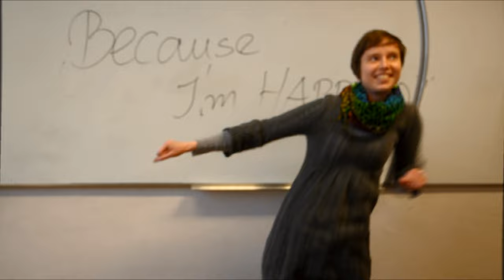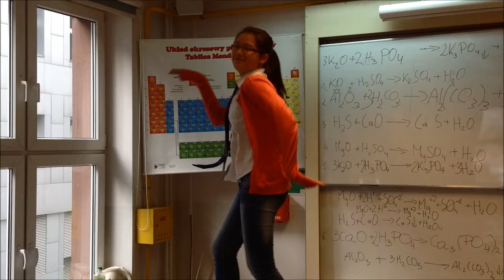Pharrell Williams - Happy (We are from TWARDA)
Film promujący Gimnazjum Dwujęzyczne nr 42 na Twardej :)

PROJEKT TWARDA - HAPPY 2014
Dziękujemy Dyrekcji Gimnazjum Dwujęzycznego nr 42 w Warszawie - p. Małgorzacie Tarce i p. Wandzie Turlej za możliwość realizacji projektu oraz wszystkim, którzy aktywnie i biernie wspierali nasze działania, a w szczególności Pani Jolancie Zawór, za pomysł i wsparcie w realizacji projektu :)

TWARDA -- HAPPY TEAM:
Aleksandra Żółkowska
Joanna Mątwicka
Kotańska Anna
Chi Le Kim

przy koordynacji
p. Jolanty Zawór

W nagraniu gościnnie wystąpili (w kolejności pojawiania się):
p. Krystyna Skowrońska
p. Dorota Zięba
p. Renata Mizeracka
p. Anna Federowicz
p. Wanda Turlej
p. Agnieszka Sotkiewicz
p. Joanna Szwajkowska
p. Alicja Szczypczyńska
p. Danuta Karczewska
p. Bożena Ziółkowska
p. Elżbieta Herse
oraz
p. Jacek Gotkowski

Uczniowie biorący udział w nagraniu (według kolejności alfabetycznej):
Aswani Anita
Bełza Edyta
Białowąs Magdalena
Bolimowska Karolina
Borowczyk Urszula
Bowanko Aleksandra
Czarnecki Błażej
Fatyga Zuzanna
Gawroński Łukasz
Godlewska Jadwiga
Hoang Anna
Jackowska Patrycja
Jaroszek Aleksandra
Kachniarz Patryk
Kamińska Klara
Klimko Zuzanna
Kojło Natalia
Kordulski Borys
Korgul Karolina
Kotańska Anna
Kotarski Adam
Krak Hania
Kwiecińska Daria
Lach Albert
Le Kim Chi
Lech Dominika
Lucas Marianna
Łuczak Magdalena
Maciejewski Kacper
Majkusiak Jędrzej
Markowska Emilia
Mątwicka Joanna
Molas Wojciech
Nechytaylo Miroslav
Nguyen Liza Linh
Niewiaromski Jędrzej
Oleksy Dominika
Pajda Gabriel
Paluszek Agnieszka
Paluszek Marta
Przygódzka Anna
Saładyk Bartosz
Skrzypek Ilona
Słomnicka Martyna
Smolik Adam
Szczepańska Natalia
Szefner Gustaw
Szukalska Natalia
Śmiechowicz Oliwia
Śmigielski Bartosz
Topolska Anna
Tyszkiewicz Pola
Wieliczko Maria
Wiśniewska Barbara
Wojda Dominika
Woźniak Klara
Wójcik Magdalena
Wróbel Alicja
Zaczeniuk Agata
Zdzieborska Paulina
Żółkowska Aleksandra
Żywicka Zuzanna

Muzyka:
Pharell Williams „HAPPY"

Reżyseria:
Aleksandra Żółkowska

Reżyser asystujący:
Joanna Mątwicka

Montaż:
Aleksandra Żółkowska

Operatorzy:
Aleksandra Żółkowska
Joanna Mątwicka
Chi Le Kim

Konsultanci ujęć:
Aleksandra Żółkowska
Joanna Mątwicka
Kotańska Anna
Chi Le Kim

Kontakty z Pharellem Williamsem i innymi realizatorami Happy w Polsce:
Chi Le Kim
Jolanta Zawór

Rekrutacja Twardzieli i VIP-ów do projektu:
Aleksandra Żółkowska
Joanna Mątwicka

Sesje posterowe:
Anna Kotańska

Konsultacje lingwistyczne:
p. Dorota Zięba
p. Izabela Markowska

Konsultacja korektorska:
p. Joanna Chorąży

Konsultacja projektu:
p. Marta Wnukowicz

Dziękujemy za użyczenie urządzeń nagrywających:
p. Wandzie Turlej
p. Judycie Krawczyk
Aleksandrze Żółkowskiej
Joannie Mątwickiej
Chi Le Kim

Motywator projektu (know how):
Patryk Kachniarz

Dziękujemy za wypożyczenie profesjonalnego stroju pielęgniarskiego oraz innych akcesoriów niezbędnych do nakręcenia materiału :)